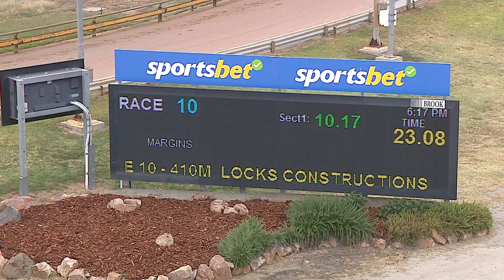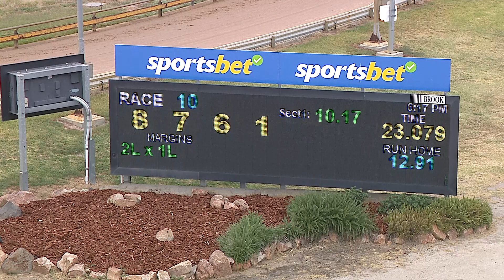HOR TUE 12 MAR 24 R10